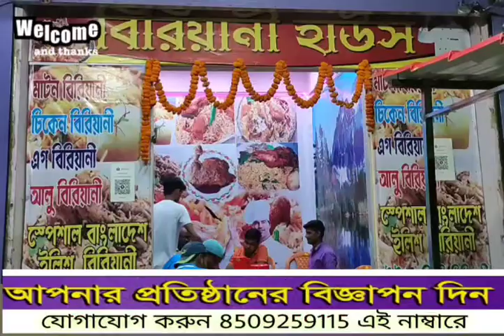অন্ত:লোকে তীর্থযাত্রা! দিনহাটা শহীদ কর্নার পূজা কমিটির অভিনব থিম ভাবনা। উদ্বোধন হচ্ছে মহালয়ার দিন